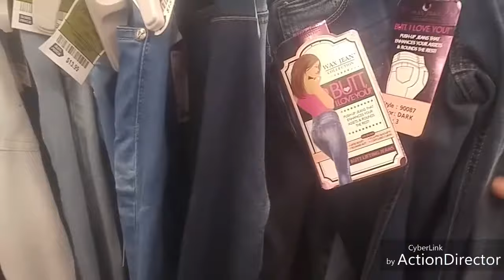Shopping at Ross Dress for less-Centennial Denver colorado